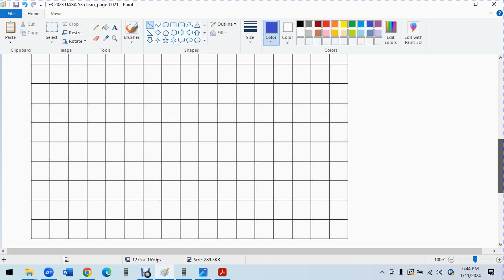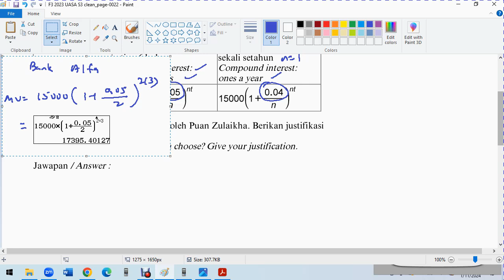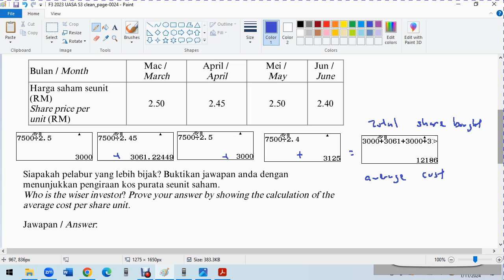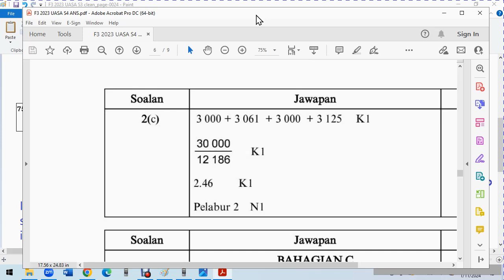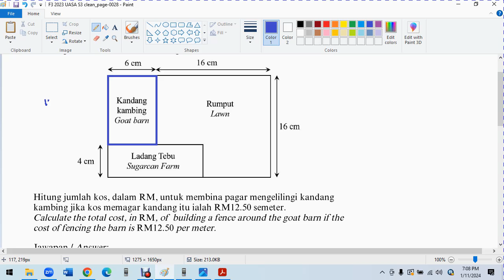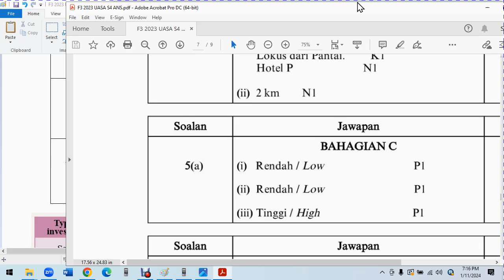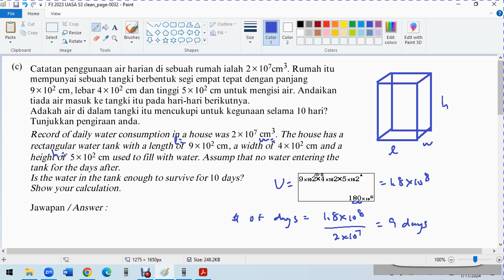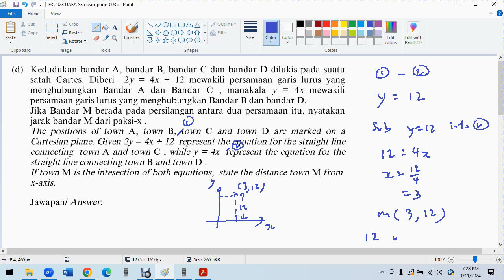F3 2023 UASA S4 Section C